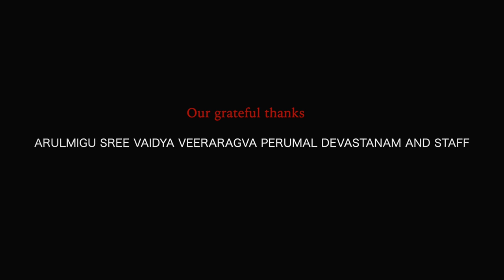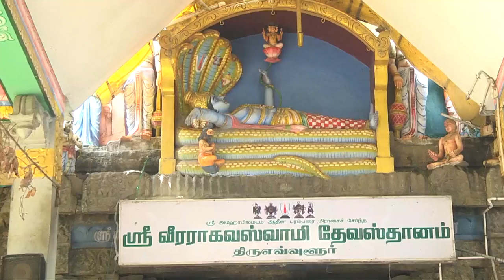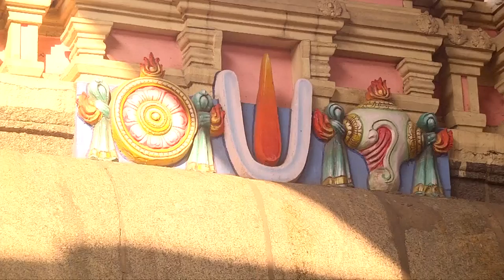அருள்மிகு ஸ்ரீவீரராகவ பெருமாள்ஸ்தலவரலாறு பாடல்SRIVEERARAGHVA PERUMALSONG BY P.UNNIKRISHNANTiruvallur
SONG அருள்மிகு ஸ்ரீவைத்ய வீரராகவ பெருமாள் ஸ்தல வரலாறு பாடல்.

Arulmigu Sri Vaidhya Veeraraghava Perumal Temple Song, Tiruvallur.

This song is about the history of Sri Vaidhya Veeraraghava Perumal Temple in tiruvallur.

Lyrics & Music: T. Jayabal Velladurai

பாடியவர்: P. உன்னிகிருஷ்ணன்
பாடல், இசை மற்றும் தயாரிப்பு: T. ஜெயபால் வெள்ளத்துரை